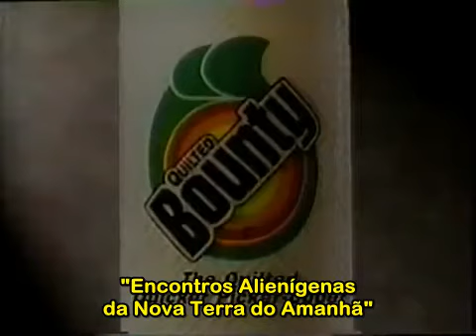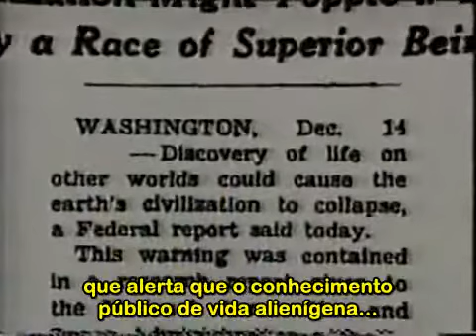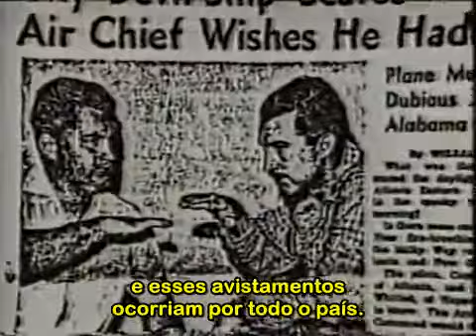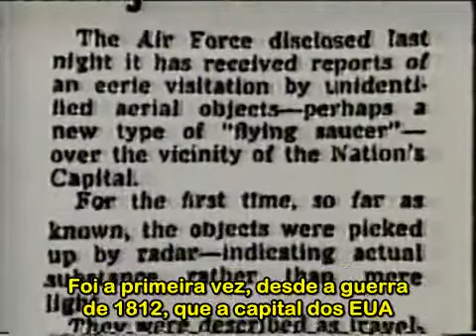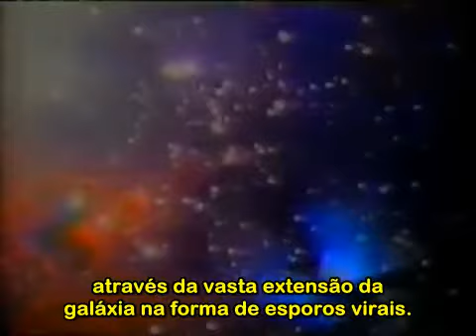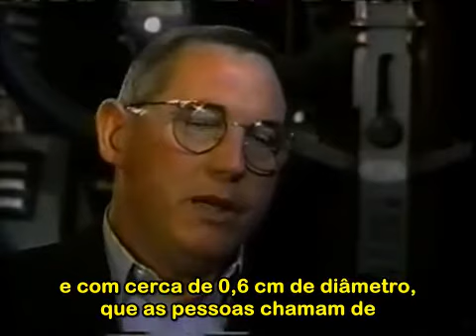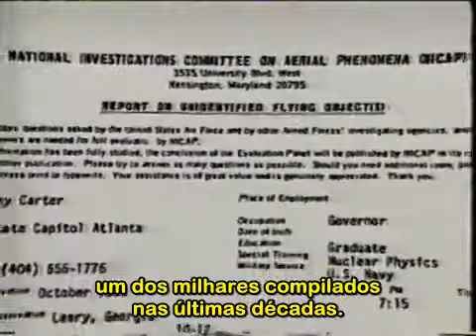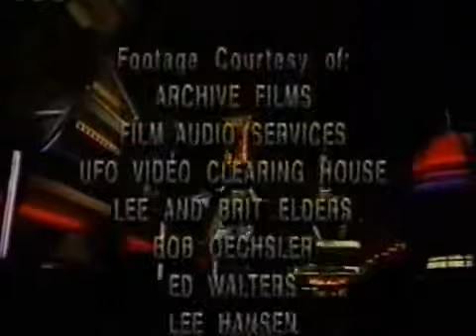UFO - Alien Encounters - Rare Disney Documentary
This channel has the function of informing and sharing knowledge , and has no intention of making money with any video .
Este canal tem como função informar e partilhar o conhecimento , e não tem intenção de ganhar dinheiro com algum video .Deixem um like e acionem as notificações no sino no canto superior direito e subscrevam o canal . obrigado .Para acionar as legendas nos vídeos deves clicar em primeiro lugar no símbolo de texto no canto inferior direito depois carregar na roda das definições no canto inferior direito também  , depois clicar em Legendas vai aparecer a tradução automática e então é só escolher a lingua Ex. Portugues , Ingles etc. Em alguns vídeos as legendas só aparecem umas horas depois . Obrigado e um abraço.

To activate the subtitles in the videos you must first click on the text symbol in the lower right corner then click on the settings wheel in the lower right corner too , then click on Subtitles the automatic translation will appear and then just choose the language Ex. , English etc. In some videos the subtitles only appear a few hours later. Thank you and a hug.